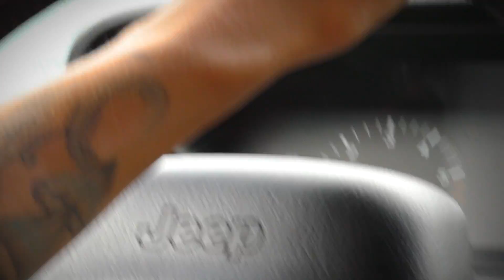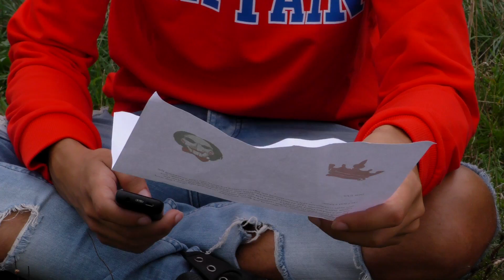SMS STUREN NAAR DE DEEPWEB DEALER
WIJ ZIJN ZU5E EN WE STOPPEN NOOIT!

BEDANKT VOOR AL JE SUPPORT!

ZU5E